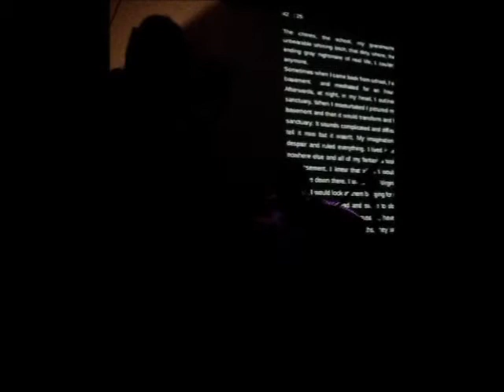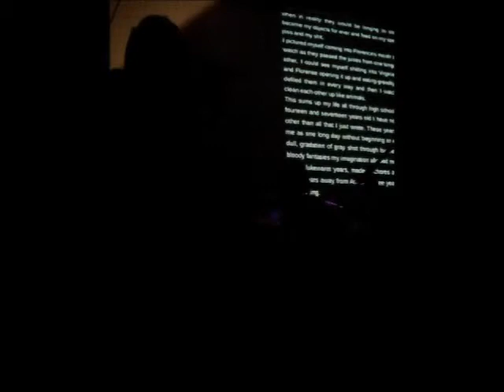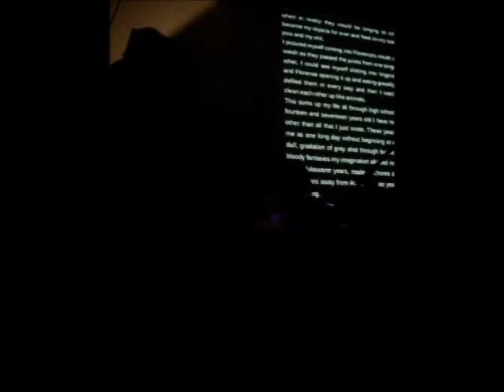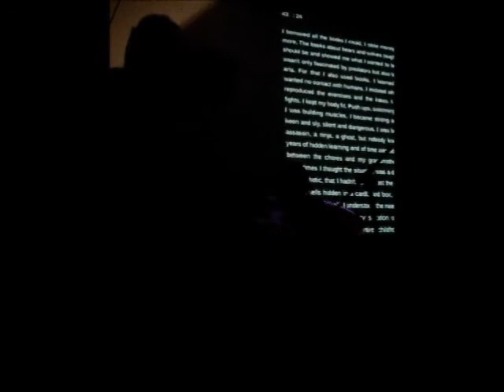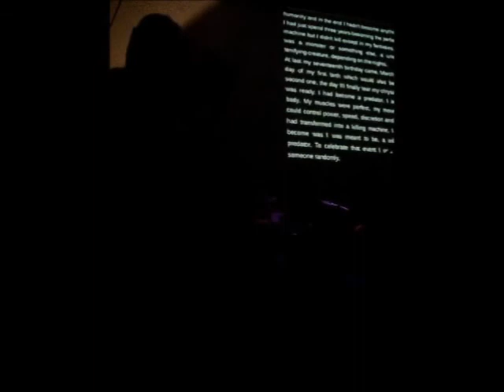konsstrukt lecture berlin 02.avi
un long extrait (il manque les dernières minutes) de la lecture donnée le 15 juin 2012 à altes finanzamt (berlin), et qui était l'une des dernières dates de la tournée de promotion de mon roman nuit noire (2011, rivière blanche).

konsstrukt était ce soir-là :
texte et voix : christophe siébert
accordéon : maud
traduction en anglais et projection du texte : magali auzier

encore merci au public chaleureux et à altes finanzamt pour l'excellent accueil, et bien sûr merci à léo pour avoir filmé.